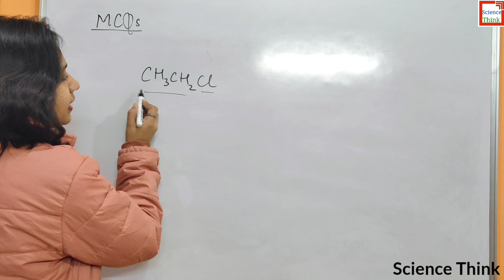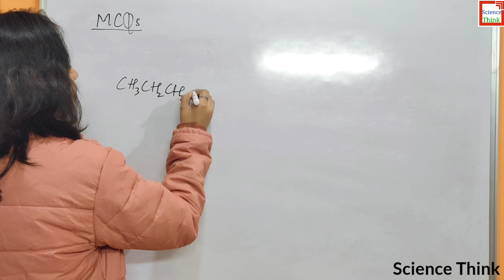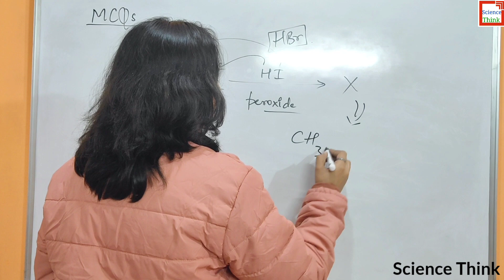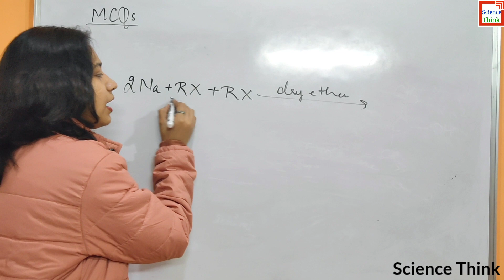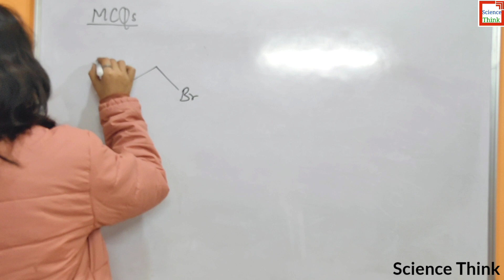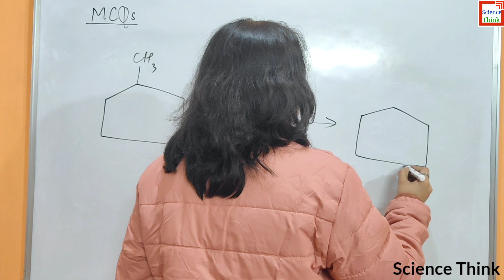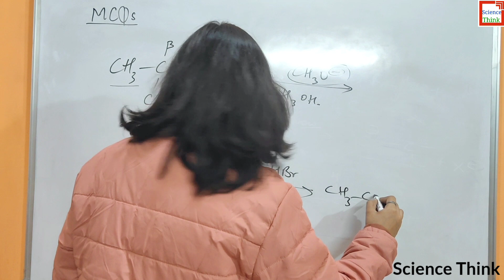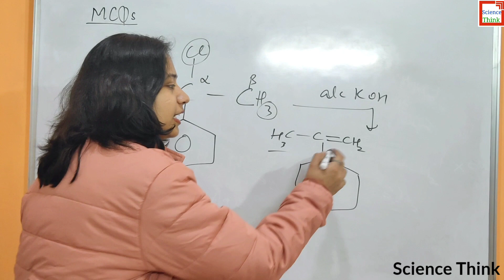Class 12th Chemistry Important MCQ Questions for Board Exam Term 1 - Haloalkanes and Haloarenes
And